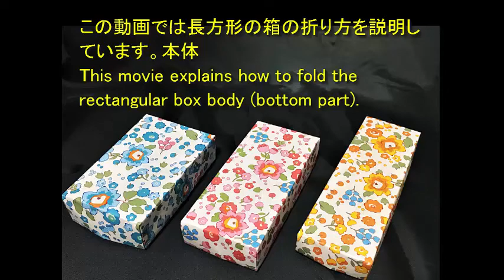おりがみ 長方形の箱・本体、底（Rectangular box） 折り方・作り方・折り紙・音声解説付き・English sentence・ origami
おりがみ 長方形の箱・本体、底（Rectangular box）

かんたん 折り方・作り方・折り紙・音声解説付き・English sentence・ origami　難易度★★★　Rectangular box、 paper box

正方形の折り紙１枚か作る長方形の箱です！

箱の底辺の大きさを変えることは可能です。

アップした動画の事も書いています(´▽｀)

I use a translation site. I'm sorry If you can not understand.

折り紙1枚でできる「ふた付きの箱」
"The box with a lid" made in one sheet of origami

【関連キーワード】箱,ボックス、キャンディーボックス、プレゼント、クリスマス Origami (Hobby), Origami Cranes
how to make, box, box from paper, paper works, Origami, How-to (Website Category)
折り紙 折り方 卒業折り紙 折り方 卒園折り紙  ソフトクリーム折り紙 装飾 折り方折り紙 ソード 折り方折り紙 薗部式ユニット 折り方折り紙 折り方 妖怪ウォッチ折り紙 折り方 幼児折り紙 折り方 youtube折り紙 折り方 洋服折り紙 折り方 四面体折り紙 折り方 ヨット折り紙 折り方 ヨッシー折り紙 折り方 簡単折り紙 折り方 簡単 キャラクター折り紙 折り方 簡単 花折り紙 折り方 簡単 動物折り紙 折り方 かわいい 幼児かぶと折り紙 折り方 飛行機 ひまわり折り紙 折り方 ひよこ折り紙 折り方 ひつじ折り紙 折り方 ひな祭り 人折り紙 折り方 キャラクター折り紙 折り方 キャラクター ディズニー折り紙 折り方 金魚折り紙 折り方 季節折り紙 折り方 基本折り紙 折り方 恐竜折り紙 折り方 着物折り紙 折り方 マジックボール折り紙 折り方 まとめ折り紙 折り方 鞠折り紙 折り方 マイメロ折り紙 折り方 マリオ折り紙 折り方 祭り折り紙 折り方 マイク折り紙 折り方 立体折り紙 折り方 リボン折り紙 折り方 竜折り紙 折り方 龍 リアル折り紙 折り方 立体 花
箱　ボックス　八角箱　六角箱　東大　京大　サークルgunoie入れ物vessel　Solid
origami butterfly, origami cranes, paper cranes, Japan, disaster relief, CRASH Japan, Tohoku, earthquake, tsunami, nuclear power plant, radiation,